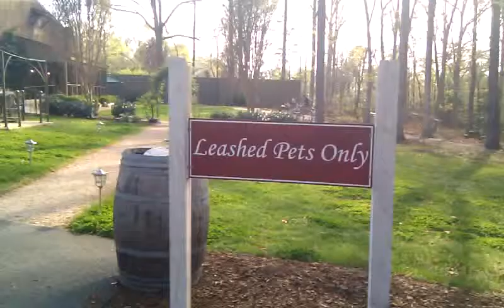A Peek Inside Of The Tuxedo Limo!!!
This is one group of our clients that went on a Wine Tour Sunday, in our Tuxedo Limo!!! Check It Out!!